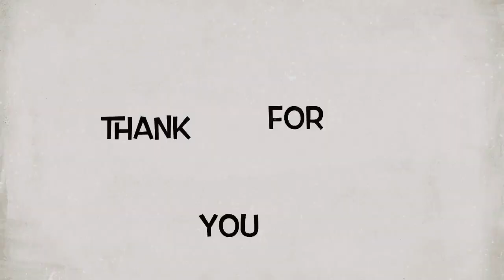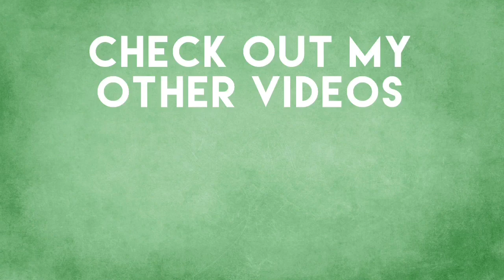Preston Plays Hot Wheels Race Off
10% of sales gets donated to Turtle Conservancy